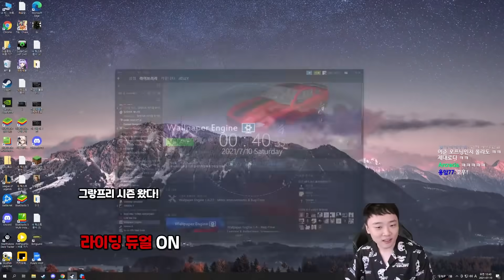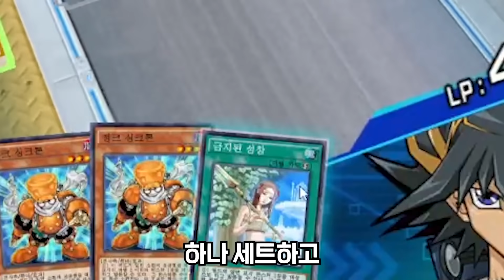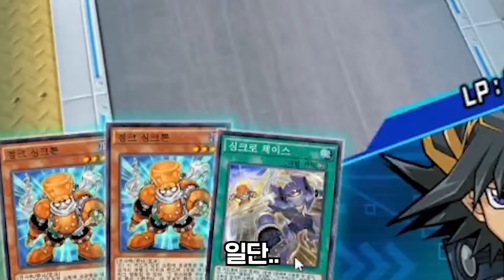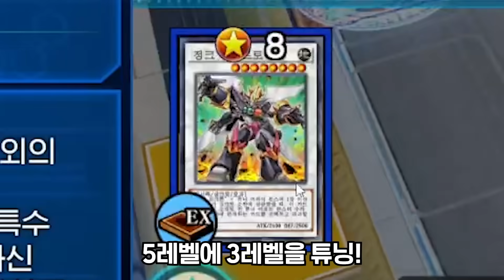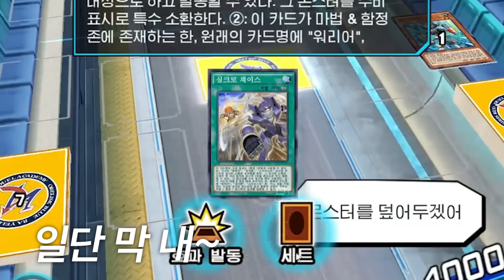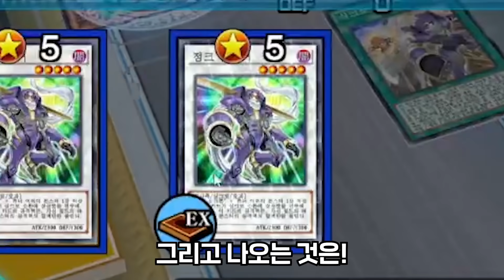제 1코너를 제압한 자는..... 인간젤리다~!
편집자 : 콩호기